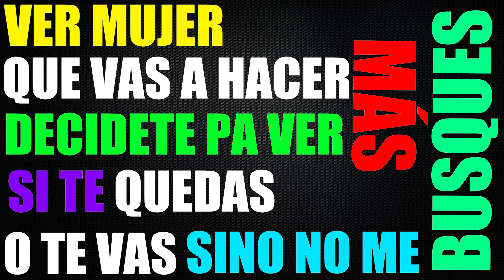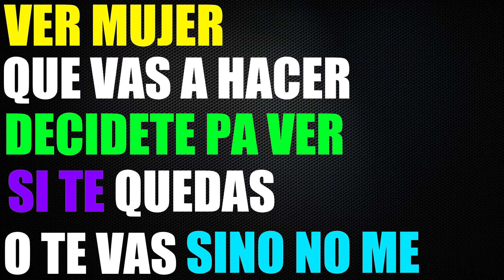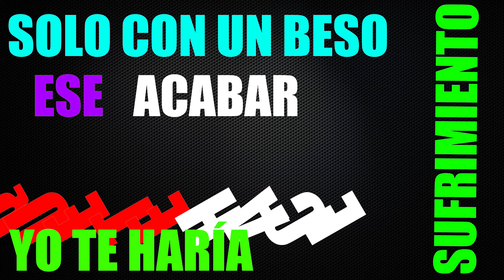Duele El Corazón - Enrique Iglesias (Cover)